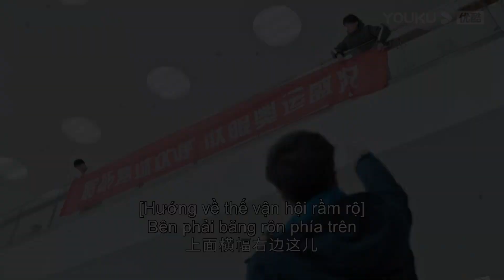Tiểu Tuyết mặc đồ hở hang, Thiếu Niên nhìn nóng mắt! | Xưa Có Ngói Lưu Ly | YOUKU